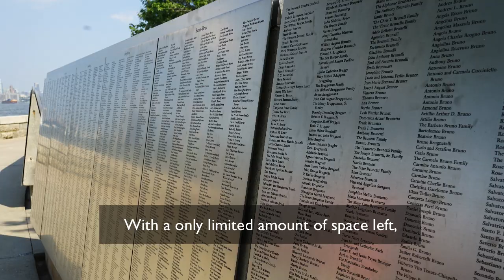The American Immigrant Wall of Honor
The American Immigrant Wall of Honor is a permanent exhibit of individual or family names featured at Ellis Island in New York Harbor. It is the only place in the United States where an individual can honor his or her family heritage at a National Monument.

Currently inscribed with over 700,000 names, the Wall is situated just outside the Great Hall at Ellis Island and overlooks the Lower Manhattan skyline.

There are only three panels left on the American Immigrant Wall of Honor. Inscribe your name today.